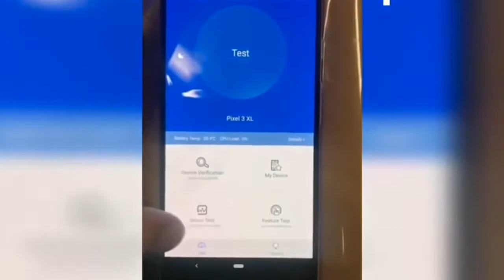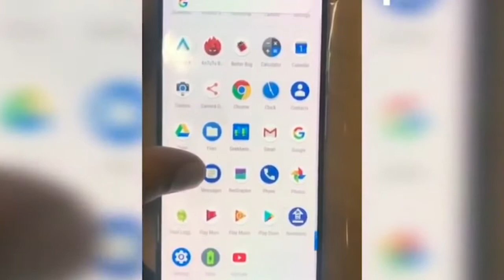Google Pixel 3 XL - первый взгляд